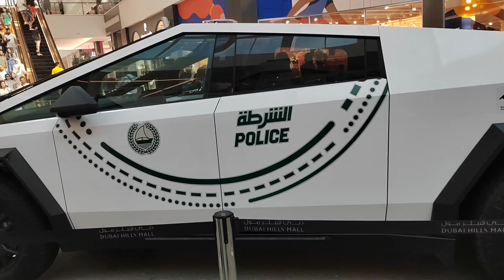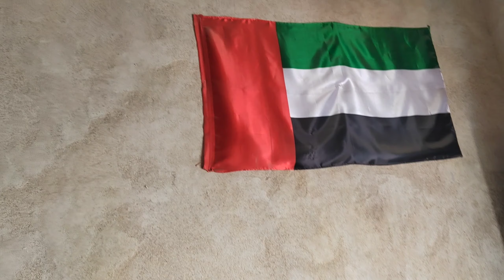Dubai Hells mall ka Full Vlog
Aj Phly Bar Athna Zayeda